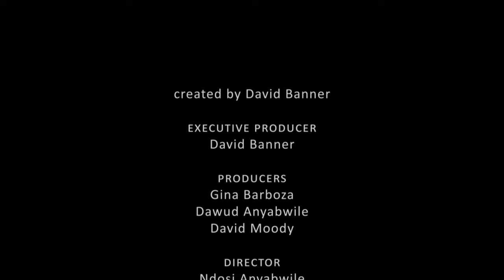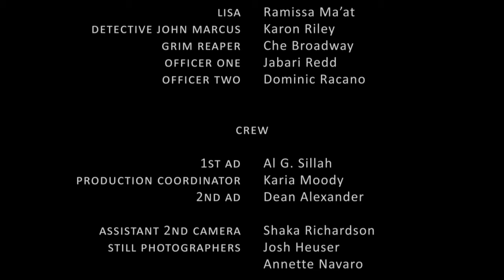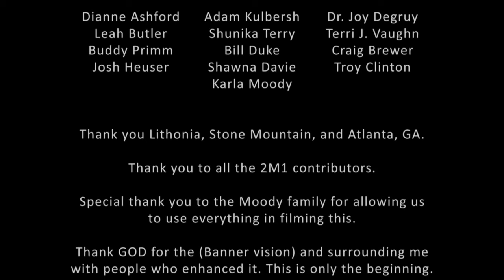Walking Gods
David Banner